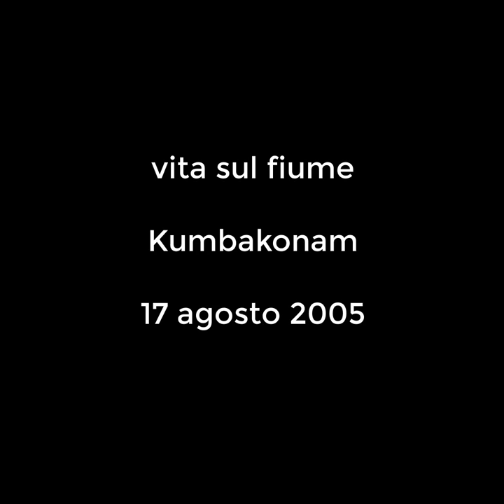young people in Kaveri river. ragazzi nel fiume. Kumbakonam. vintage 17 agosto 2005. my India 241